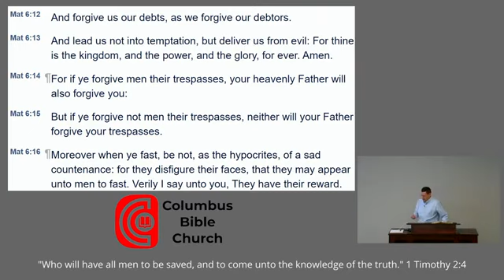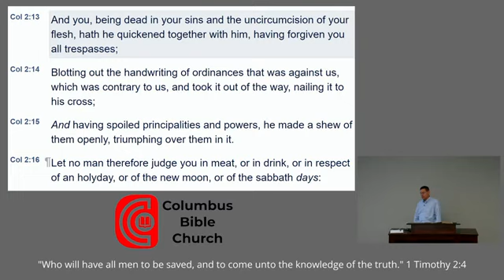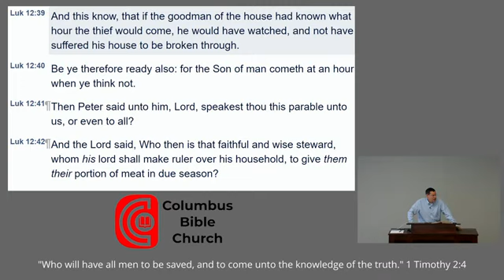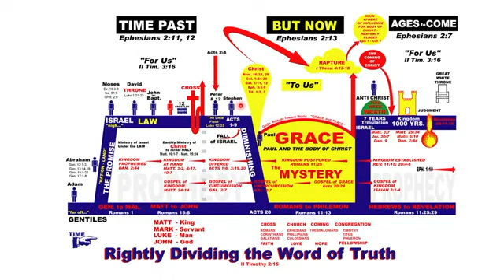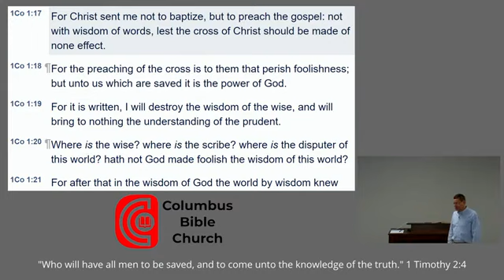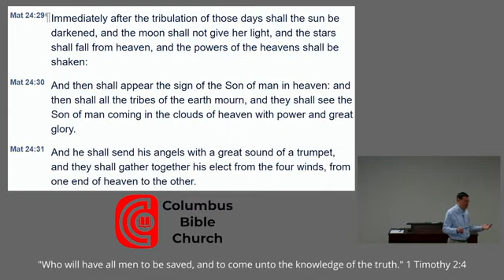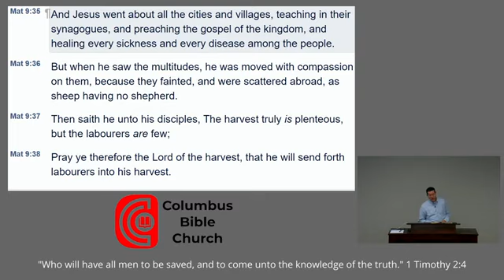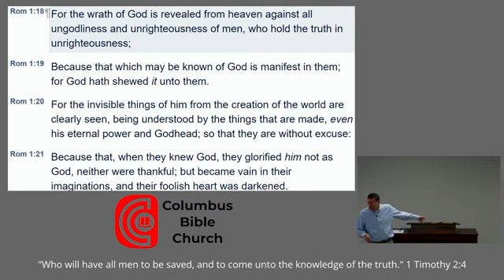Wednesday Evening Questions & Answers Bible Study